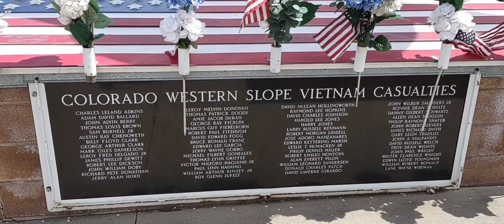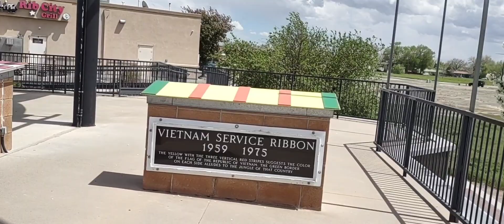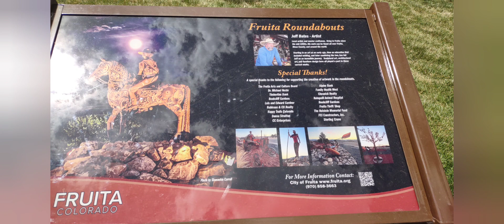Fruita Colorado rest area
What a nice rest area and Vietnam memorial. Spending the night at Grand Junctions Loves